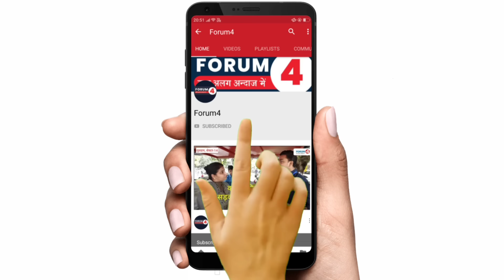अयोध्या प्राण प्रतिष्ठा होते ही सुप्रीम कोर्ट एडवोकेट/पूर्व मंत्री ने पोल खोल दी,सुन होश उड़ जाएंगे